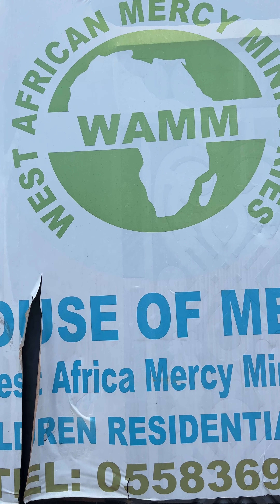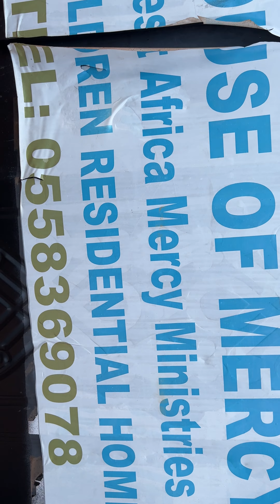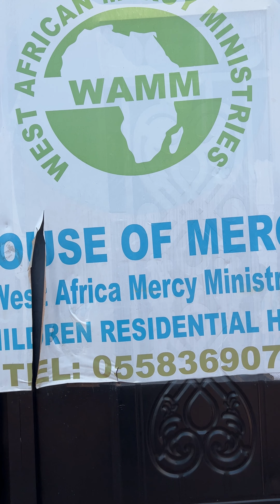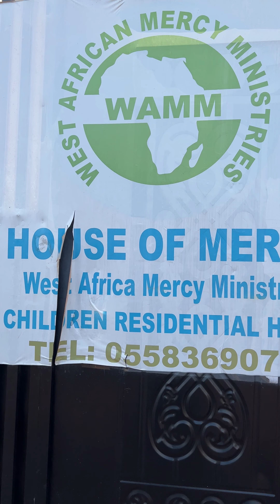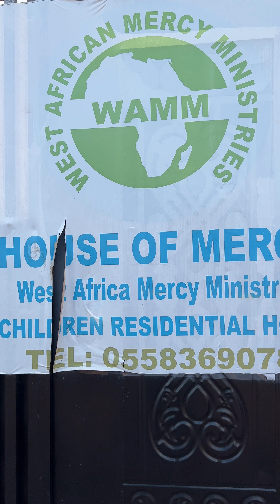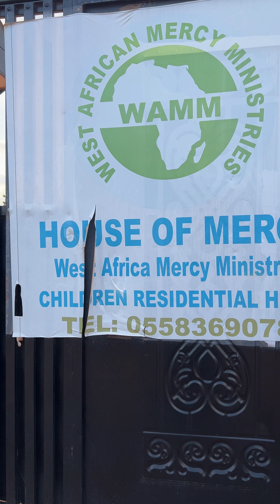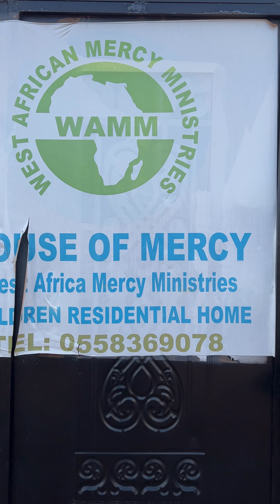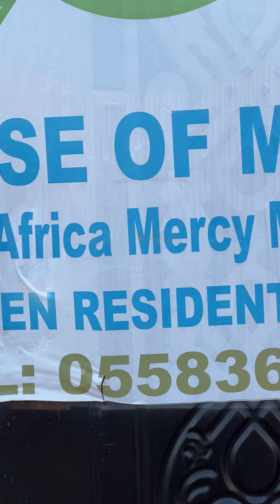Those who will Reign with KING JESUS CHRIST. Must watch this. Matt:25:33-46.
Greetings beloved brothers and sisters please watch and share. Please kindly support this evangelical ministry.